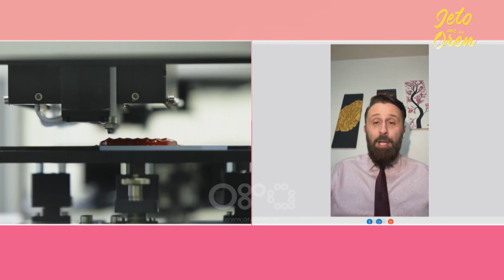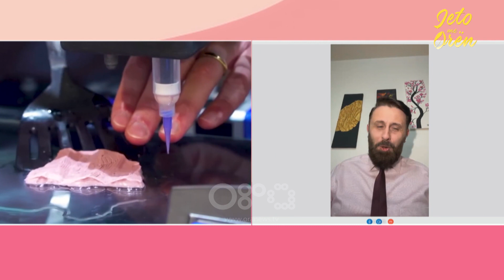Prodhohet në laborator, mishi, frutat dhe peshku | Jeto me Orën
Mes ngjyrash të vërteta, me hapat e çdo dite, plot shpresë dhe energji. Për të qeshur me shpirt si fëmijët, me ëndrrat e fëmijëve dhe me dashurinë që nuk njeh moshë për të mos ndalur.

Nga 20 shtatori, Ana Kallaku vjen çdo pasdite nga e hëna në të premte me 'Jeto me oren'. Rrëfime personale, të pathëna, histori suksesi, e shumëçka tjetër.